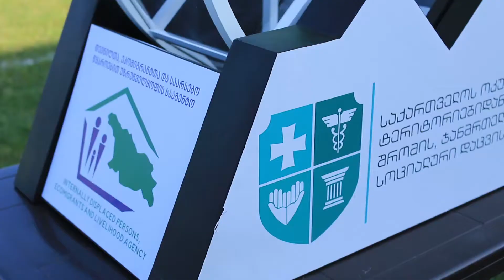გორისა და ხაშურის ბინების განაწილების კენჭისყრა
დღეს,  ერთოთახიანი, ოროთახიანი და სამოთახიანი ბინები კენჭისყრის პრინციპით განაწილდა. კენჭისყრის პროცედურის შედეგად, გამოვლინდა კონკრეტულად რომელ ბინას მიიღებენ დევნილი ოჯახები.